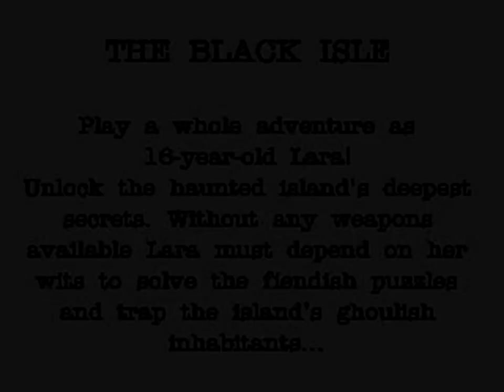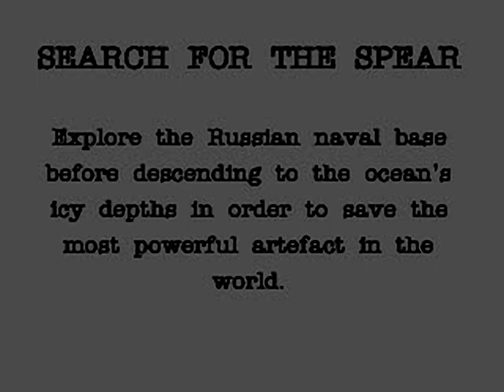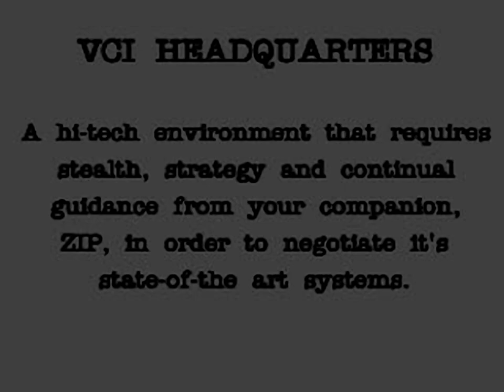Tomb Raider Chronicles Gameplay trailers for the Playstation 1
00:00 - ISLE.STR
00:43 - ROME.STR
01:26 - SPEAR.STR
02:07 - TOWER.STR